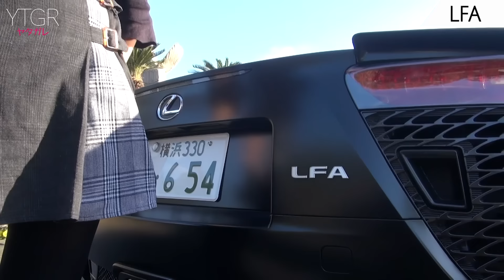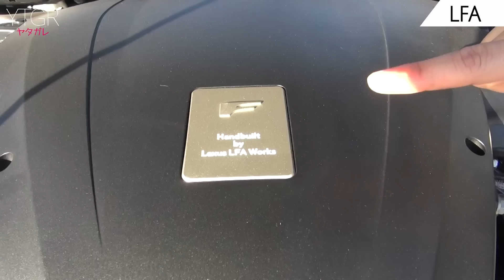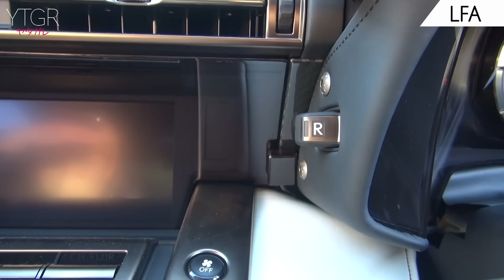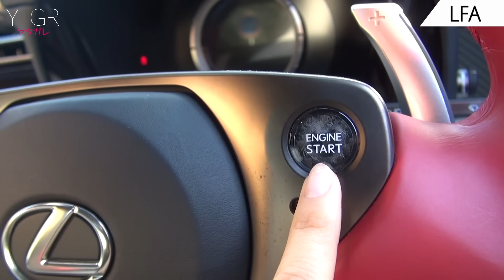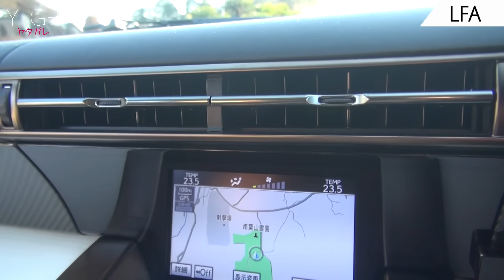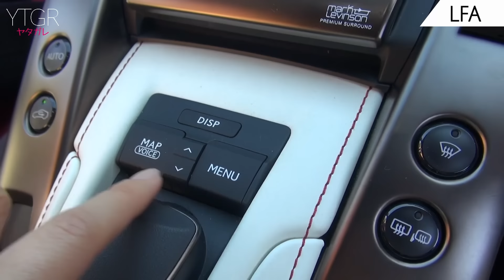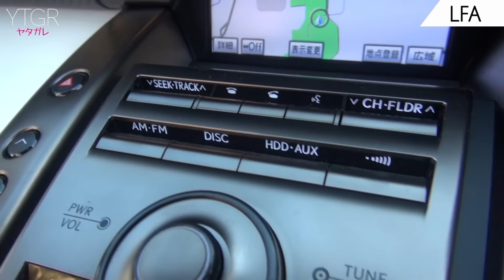LEXUS LFA / レクサスLFA マフラー音でご飯三杯はイケる!?クルマ女子がジンジンきちゃいました❤️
LEXUS LFA をオーナーさんと一緒に庶民目線でチェックします。チャンネル史上最高額のクルマにあっこちゃんはメロメロ!!

運営・撮影・編集
●株式会社Wonder Creators